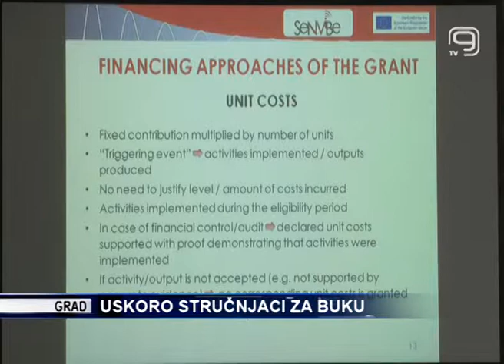TV KANAL 9, NOVI SAD: USKORO STRUČNJACI ZA BUKU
Naša zemlja nije napravila dovoljne pomake u oblasti buke, navedeno je u poglavlju 27 o pridruživanju Evropskoj uniji. Univerzitet u Novom Sadu stoga planira da obrazuje stručnjake u toj oblasti, kao jedan od prvih koraka u rešavanju ovog problema.